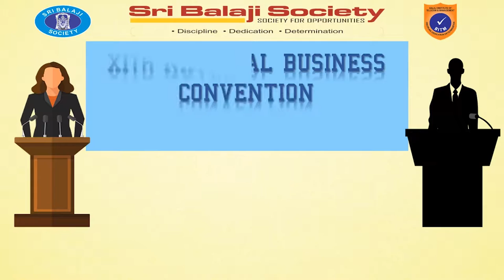Mr. Ajay Bakshi, Director HR, Vodafone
Mr. Ajay Bakshi, Director HR, Vodafone talking to student managers on FUTURISTIC SKILLS FOR A SUCCESSFUL CORPORATE CAREER in BITM 11TH National Business Convention 2016